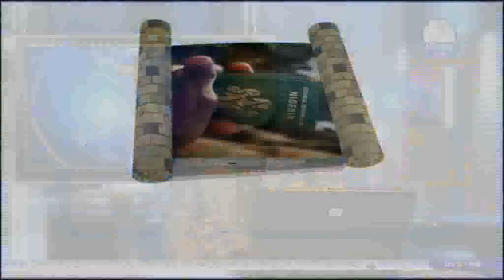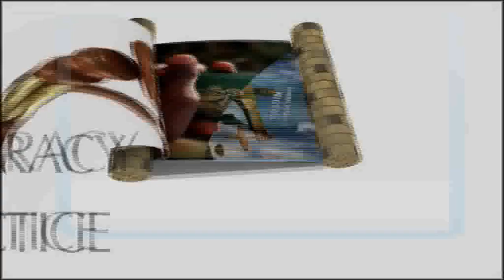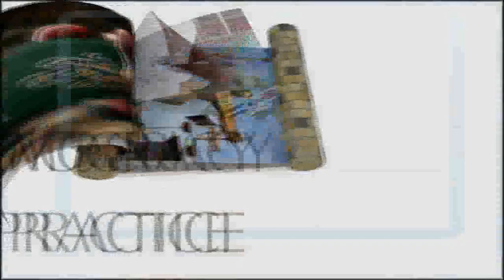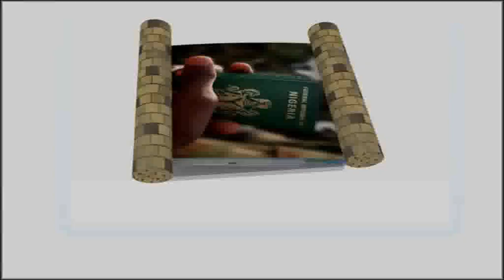Democracy In Practice 16th October, 2018 (Candidate List Deadline And Matters Arising)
"Democracy In Practice" With Rashid Oniyangi And His Guest Engr. Musa Idris
Topic: Candidate List Deadline And Matters Arising